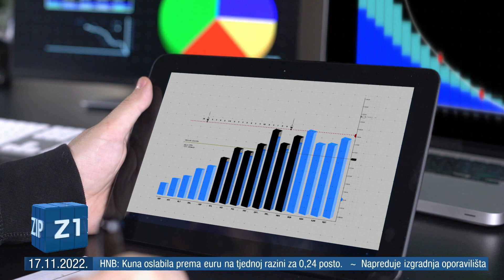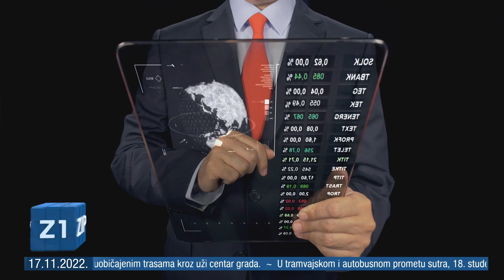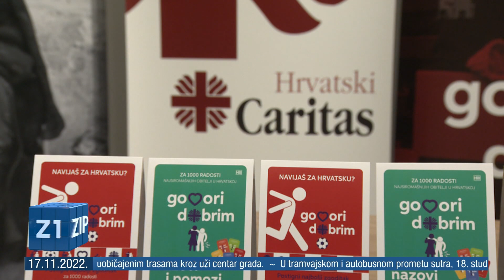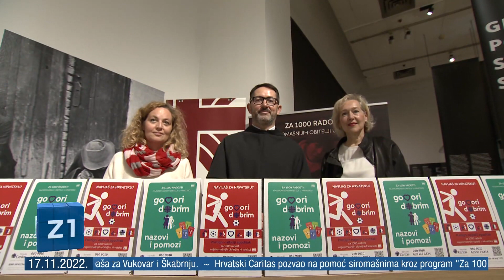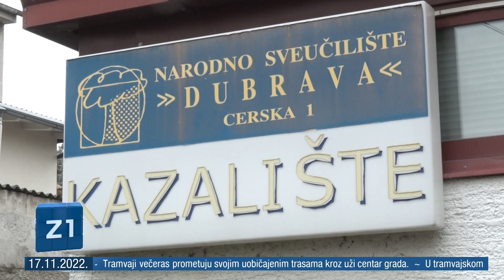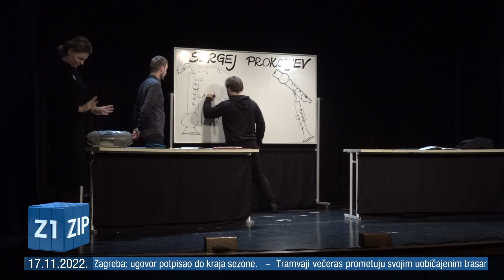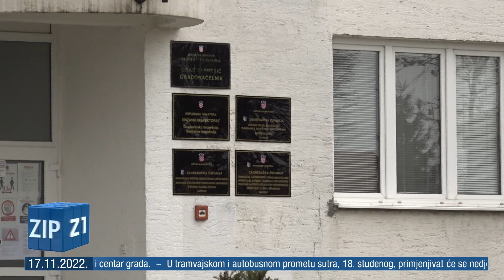ZIP - 17.11.2022. - SREDIŠNJE VIJESTI Z1 TELEVIZIJE